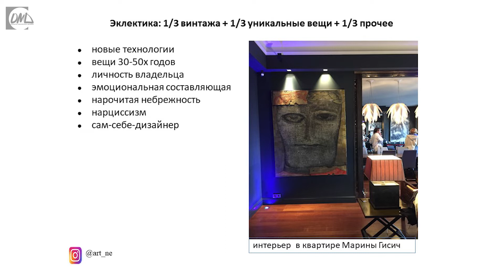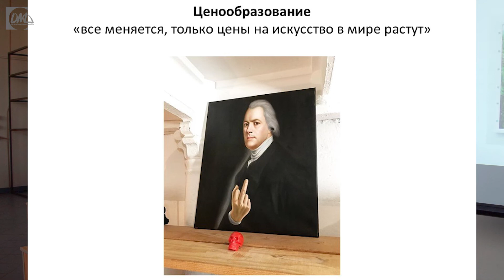Ценообразование. Искусство в интерьере.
Ценообразование.
Искусство в интерьере.

Мастер-класс Натальи Елисеевой, художника, искусствоведа, эксперта по подбору предметов искусства для интерьеров.

Наталия окончила Академию переподготовки работников культуры по специальности «Искусствовед, оценщик антиквариата» и аспирантуру по специальности «Теория истории искусств», создавала школу-студию для детей и взрослых, выступала как организатор и куратор выставок художников, с 2008 года консультирует архитекторов и декораторов в создании интерьеров, помогает в создании частных коллекций, а так же сама участвует в художественных выставках.

В программе:

Где искать и как находить дизайнеру искусство для интерьера;
Есть ли специалисты, которые помогают делать подбор по запросам дизайнера, как с ними работать и сколько это стоит;
Где искать арт-объекты для интерьеров с различным бюджетом — от эконом до премиум;
Какими документами должна сопровождаться покупка предметов искусства;
Особенности работы с "интерьерными" предметами искусства.